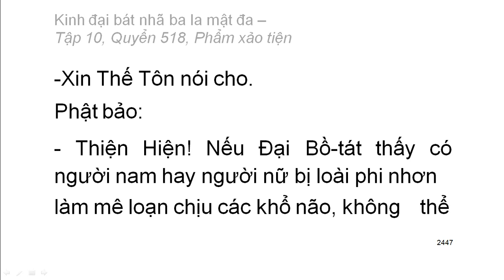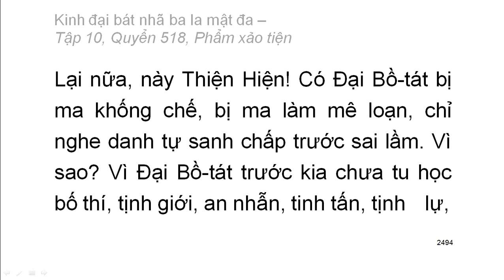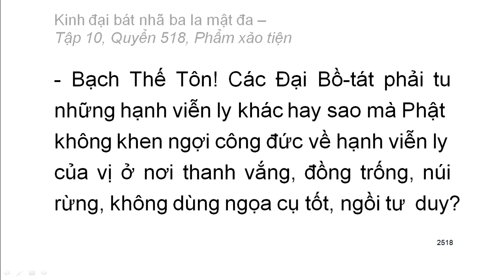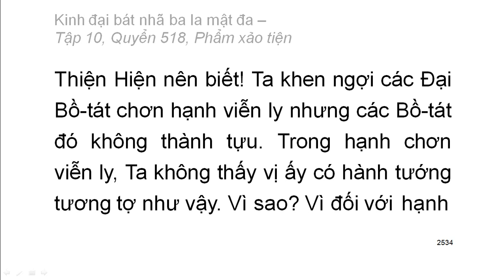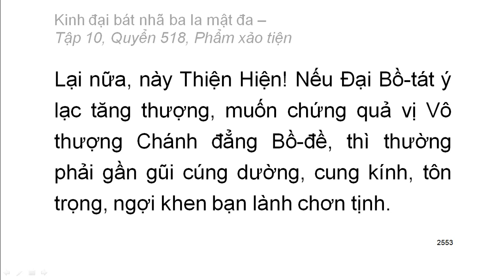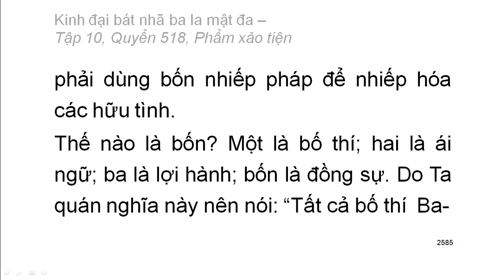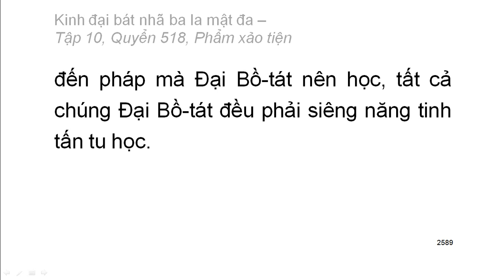600 quyển Kinh Đại Bát Nhã Ba La Mật Đa: Quyển .../600 (tiếp) (đọc lần 2) (rất hay)